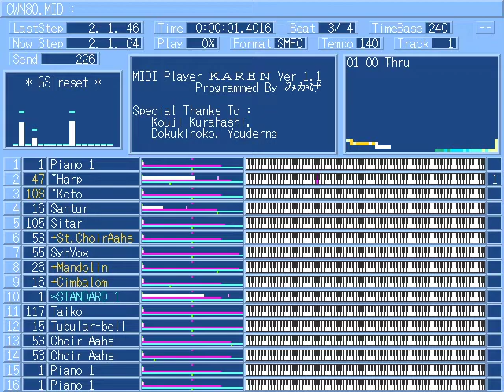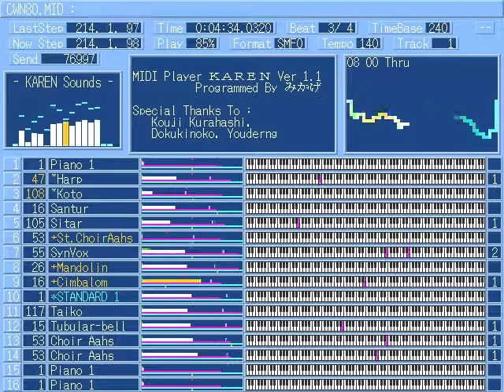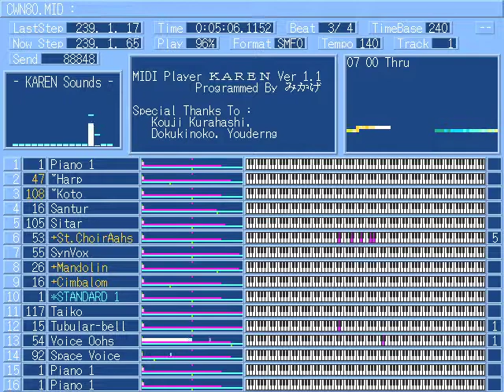Tsuyoshi Akiyama - 月に行く船 [SC88Pro]